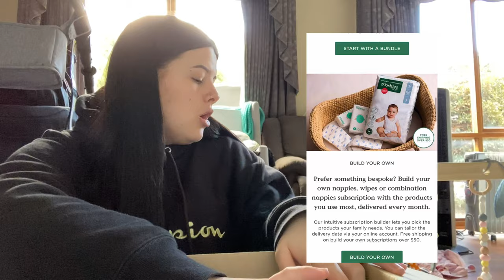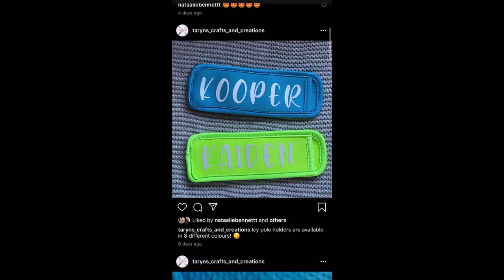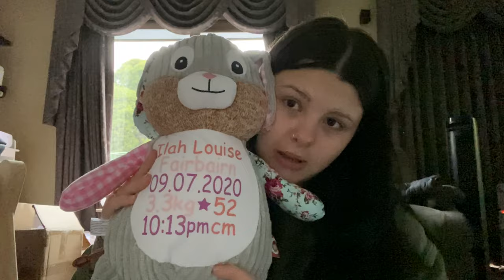iso blog // teen mum vlogs x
hi guys thank you for all the support on the other vid lets do the same on This one!!

~headtohealth.gov.edu.au
~kids help line 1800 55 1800

for your own personalised stuff check out @taryns_crafts_and_creations on instagram!

instagram~ eemilyyduncann
ilah's instagram~ ilahandmummy_